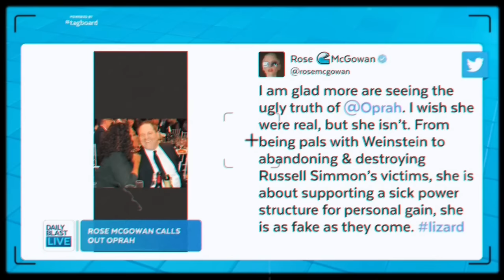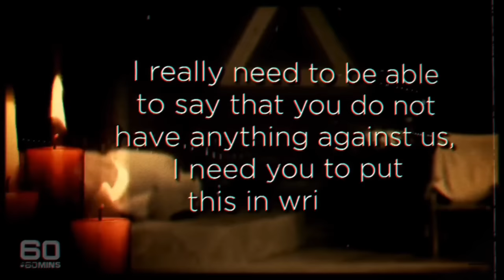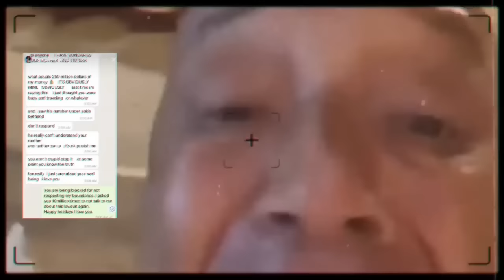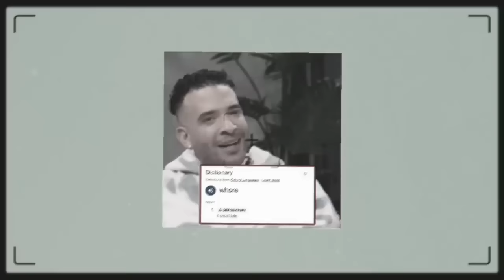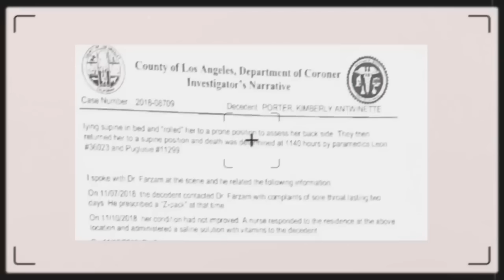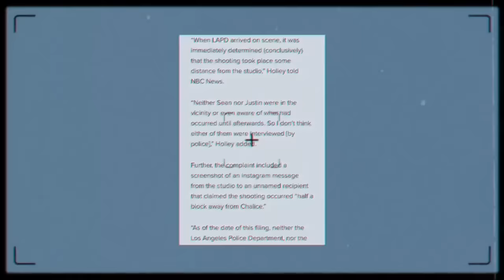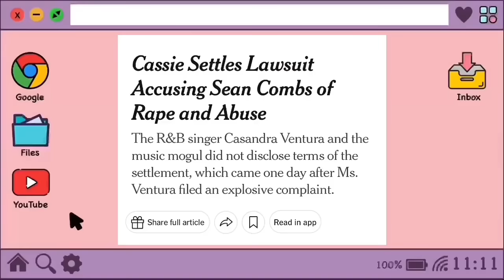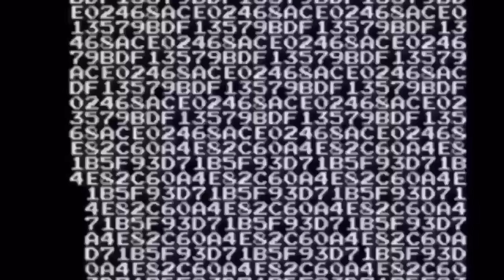Oprah, Diddy , Russell & More…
Surviving Diddy…